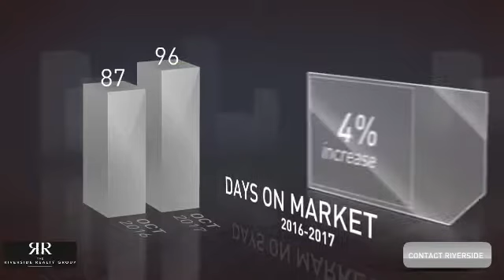Norwalk CT Real Estate Market News November 2017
Residential Real Estate Sales Activity in Norwalk CT during the month of October, 2017